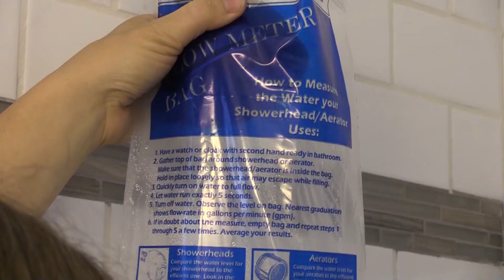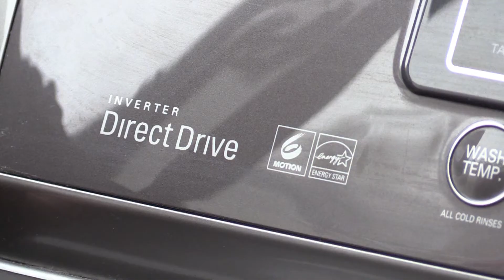Water Wise Home Survey: Measure Flow Rates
High flow sink faucets and showerheads can waste unnecessary amounts of water each time they are used.  This step by step video demonstrates how to test the flow rates of sinks and showers using a plastic flow meter bag and provides guidelines for when to add install high efficient sink aerators and/or showerheads.  Check out these other short videos on how to determine if you have a water leak in your house or in your yard

DIY WATER WISE INDOOR SURVEY
Santa Clara County residents can request a Do-it-Yourself kit to evaluate your indoor water use that includes a flow rate bag for testing shower and sink flow rates and dye tablets to test toilets for leaks. Included in the kit are a step-by-step guide to evaluating your own water use.